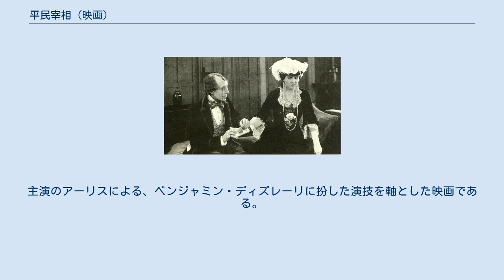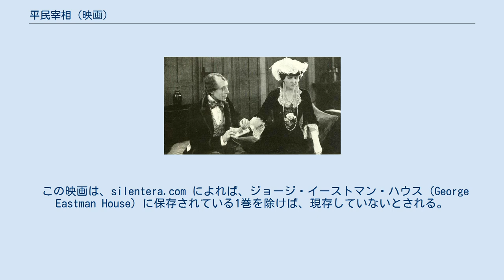平民宰相 (映画)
null